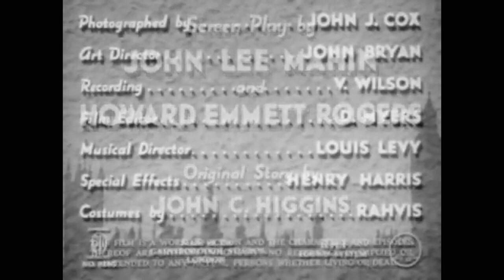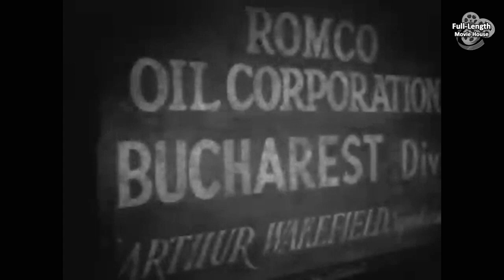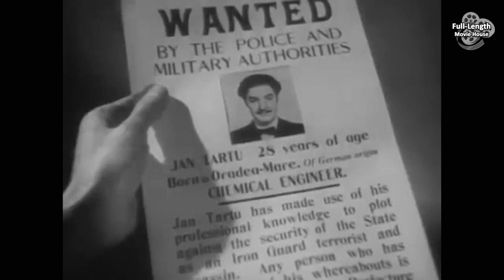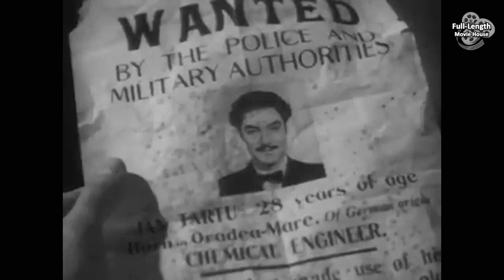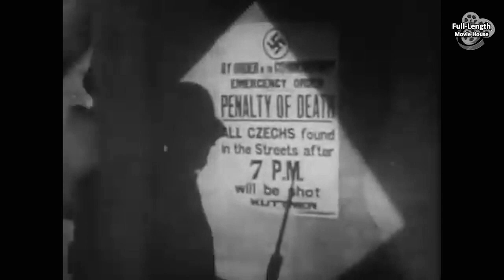Sabotage Agent, The Adventures of Tartu (1943) — WW2 Spy Thriller / Robert Donat, Valerie Hobson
A British Spy Assumes the Identity of the Nazi Captain Tartu to Sabotage a German Munitions Factory that Manufactures Poison Gas...

Plot (may contain spoilers): British Captain Terence Stevenson (Robert Donat) accepts an assignment even more dangerous than his everyday wartime job of defusing unexploded bombs. Fluent in Romanian and German and having studied chemical engineering, he is parachuted into Romania to assume the identity of Captain Jan Tartu, a member of the fascist Iron Guard. He makes his way to Czechoslovakia to steal the formula of a new Nazi poison gas and sabotage the chemical plant where it is being manufactured.

However, his contact is arrested before he can arrange for a job in the factory. Tartu is instead assigned work as a foreman at a munitions factory, where he is issued a German uniform. He is billeted in the house of Anna Palacek (Phyllis Morris) and her daughter Pavla (Glynis Johns), who works in the plant; also living there are German Inspector Otto Vogel (Walter Rilla) and the lovely Maruschuka Lanova (Valerie Hobson), who lives well by making herself popular with the German officers.

That day Pavla shoots a German who earlier had the man she loved executed. Tartu provides her with an alibi, winning her trust, and then reveals himself as a secret agent. Needing to get into the chemical plant, he asks her help to contact the Czech underground, and is surprised when she contrives for him and Maruschuka to go on a date. They talk guardedly but make it clear they are both working against the Nazis.

At work the next day, Pavla is seen attempting sabotage. She whispers to Tartu to protect himself by denouncing her. He does, and she is summarily executed. The factory manager rewards Tartu by arranging the transfer he wants, to the chemical plant.

The same day, Maruschuka contacts Dr. Novotny (Martin Miller), the leader of the local resistance group, and says she trusts Tartu. However they have already concluded that he had saved Pavla as a trick to win the confidence of the underground and order him killed. To arrange this while avoiding the execution of 200 Czechs by the Nazis in retribution, Maruschuka returns home and comes on seductively to Vogel. She tells him she's sure Tartu is a spy and Vogel says he will call the Gestapo. But she suggests Vogel advance his career by taking the initiative and killing Tartu himself. Vogel wants evidence, so she goes out again with Tartu that night, so that Vogel can overhear them talking. But they are interrupted before this can happen.

The next day, Tartu goes to work for Dr. Willendorf (Percy Walsh), the head of the chemical plant. He is dismayed to learn that the first shipment of gas is scheduled for the following night. Desperate to reach the resistance, he pretends to get drunk in a bar and brags that he knows of six Czech resistance members about to be arrested and killed. His idea works: he is abducted by the underground, and with a great deal of effort, finally convinces them they are on the same side. Working all night, they manufacture enough miniature bombs to demolish the plant if properly placed.

At the Palacek house, Vogel checks up on Tartu's credentials and happily informs Maruschuka that Tartu is indeed a spy. She believes Vogel and, trying to stop him telling anyone else, accidentally kills him. She hurries to the chemical plant to warn Tartu that he is in danger. He sounds an air raid alarm and runs through the plant setting the bombs in their places. The Germans quickly realize he is a saboteur, but he just manages to complete his task and escape from the heavily guarded plant, which blows up as he is driven away.

Finally he, Maruschuka, and a pilot steal a German bomber and fly to safety as he proposes "just a simple little wedding."

The Adventures of Tartu (alternate British title and American release title: Sabotage Agent, also known as Tartu) is a 1943 British Second World War spy film directed by Harold S. Bucquet and starring Robert Donat. It was a morale booster of the era portraying Nazis as highly corruptible due to their desire to seduce women and to gain personal advancement.

Cast
Robert Donat as Captain Terence Stevenson
Valerie Hobson as Maruschuka Lanova
Walter Rilla as Inspector Otto Vogel
Glynis Johns as Pavla Palacek
Phyllis Morris as Anna Palacek
Martin Miller as Dr. Novotny
Anthony Eustrel as German Officer
Percy Walsh as Dr. Willendorf
David Ward as Bronte
Mabel Terry-Lewis (credited as Mabel Terry Lewis) as Mrs. Stevenson
Frederic Richter as General Weymouth
John Penrose as Lieutenant in gas factory
Hubert Leslie as Peter Valek
Miki Iveria as Female worker at Skoda
Lawrence O'Madden as Col. Perry
Josephine Wilson as Nurse
Maurice Rhodes as Boy patient

This document uses material from the Wikipedia article "The Adventures of Tartu"